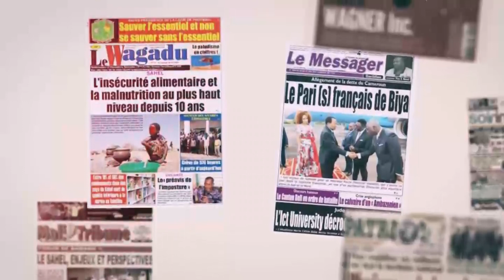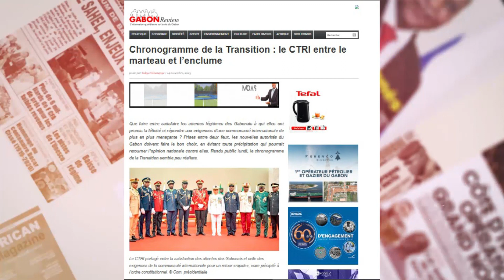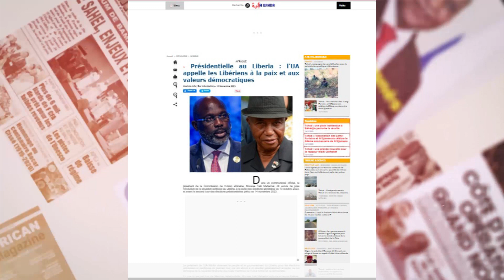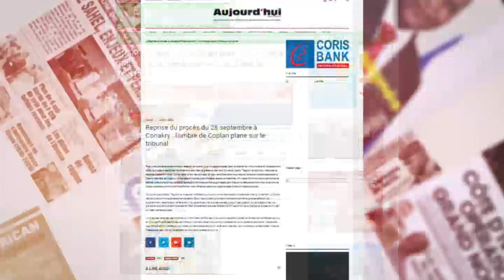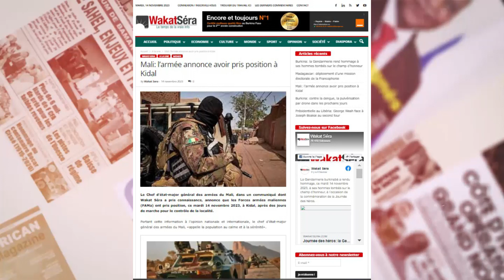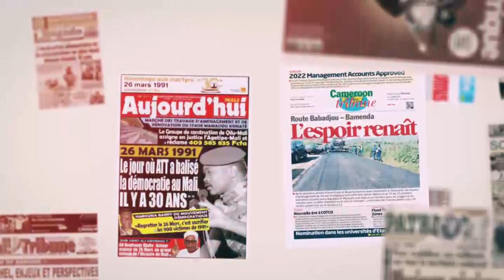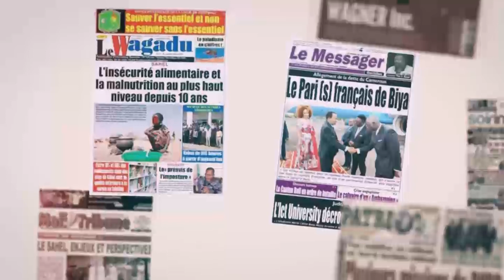REVUE DE PRESSE DU 15 11 2023